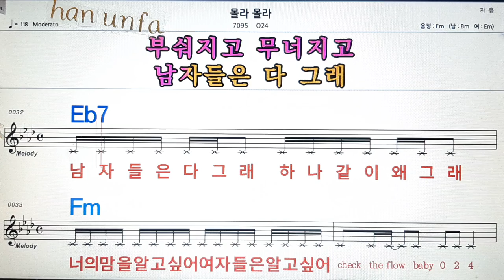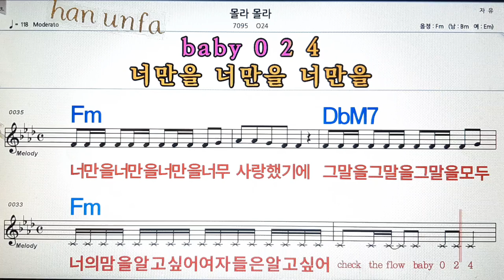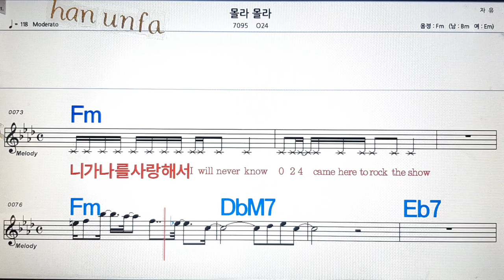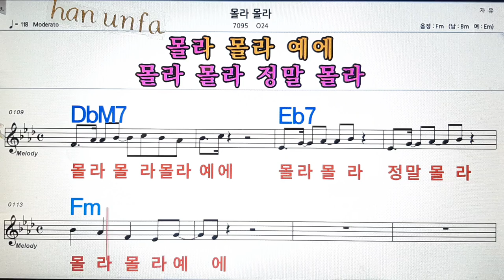몰라 몰라/024💋노래방, 통기타 , 코드 큰악보, 가라오케, 반주💖Karaoke, Sheet Music, Chord, MR